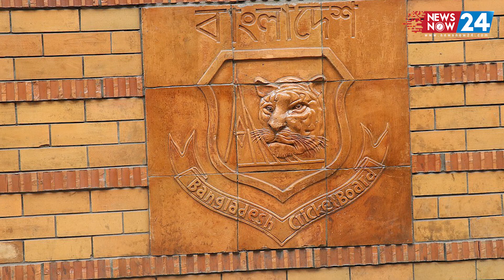দর্শকের সাথে সাকিবের বাকবিতন্ডায় সামাজিক যোগাযোগমাধ্যমে সমালোচনা, যা বলছে বিসিবি । Newsnow24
দর্শকের সাথে সাকিবের বাকবিতন্ডায় সামাজিক যোগাযোগমাধ্যমে সমালোচনা, যা বলছে বিসিবি । আরও বিস্তারিত জানতে ভিজিট করুন